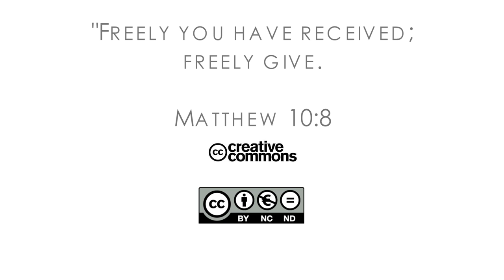16Q03 / 11 A Changed Heart: Part 1